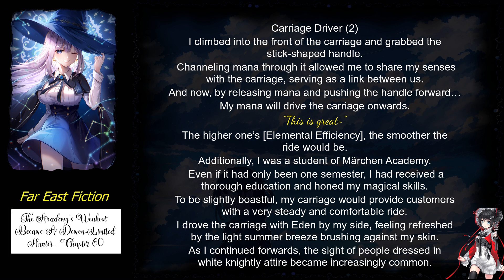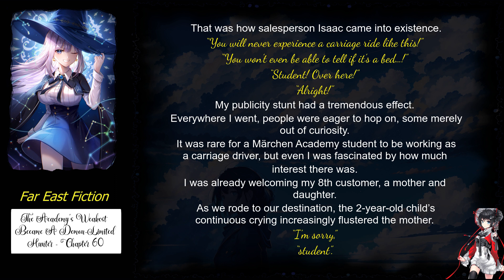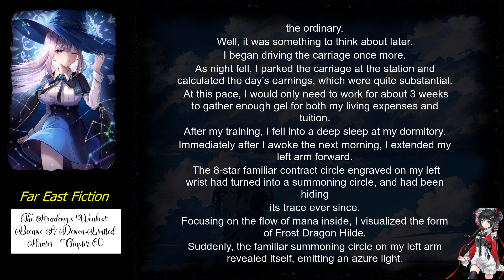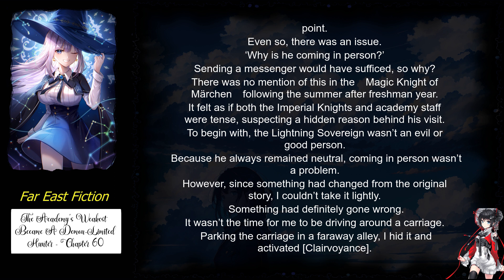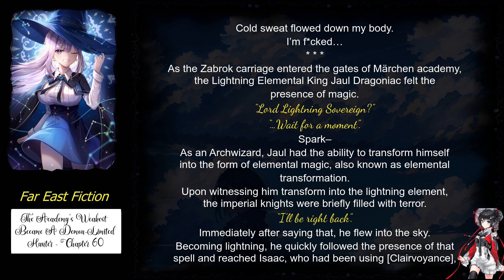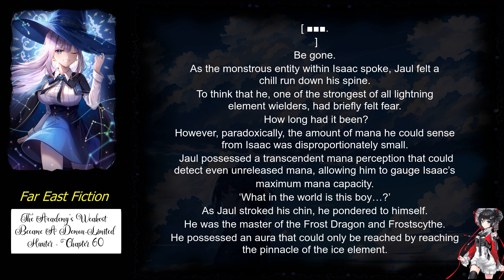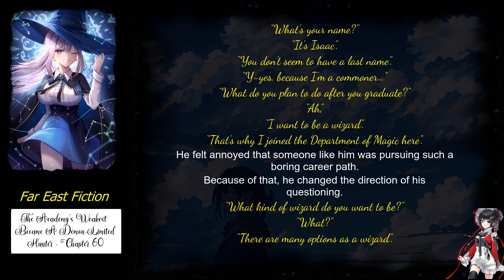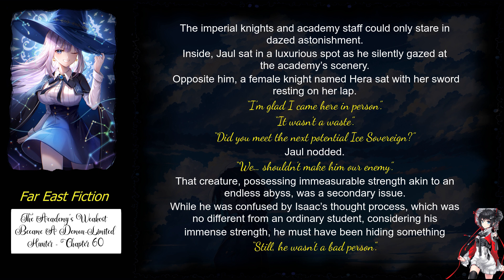The Academy’s Weakest Became A Demon Limited Hunter chapter 60